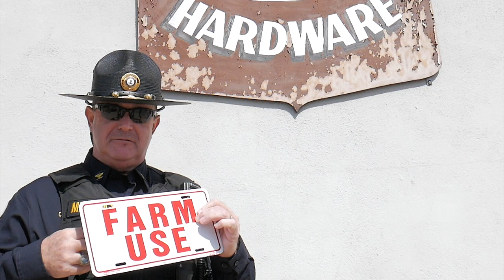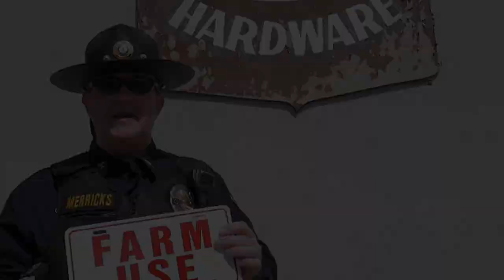Farm Use Tags PSA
Chief Merricks asks the pubic not to abuse farm use tags on vehicles.